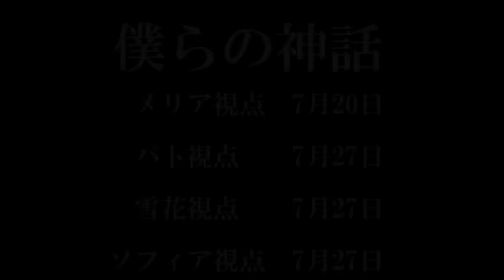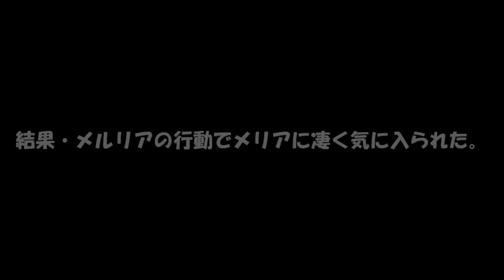専属神篇第4幕帝国下巻～僕らの神話～395話「メルトリアとして、専属神として。」